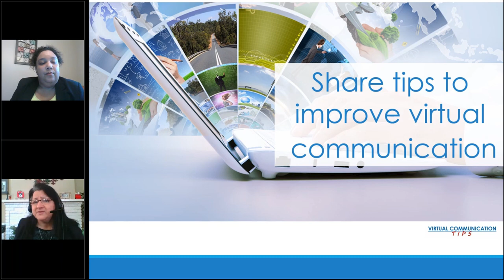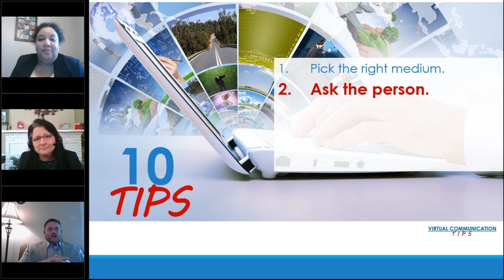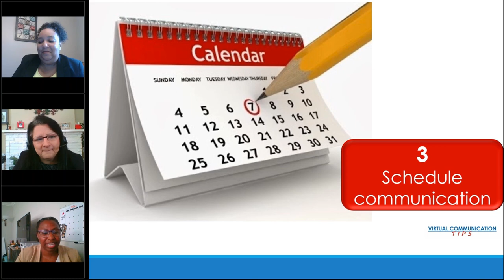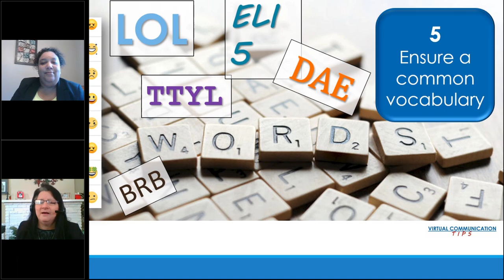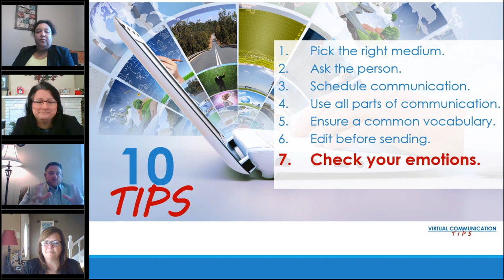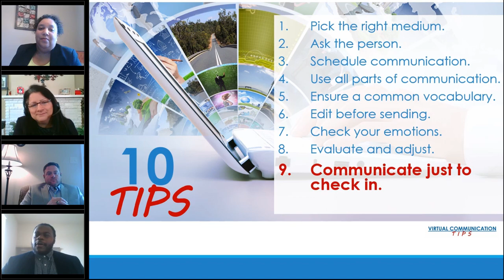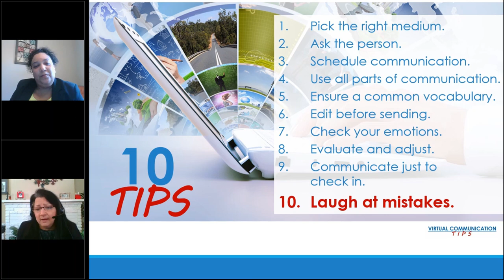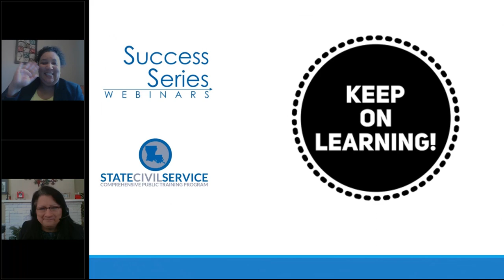Virtual Communication Tips